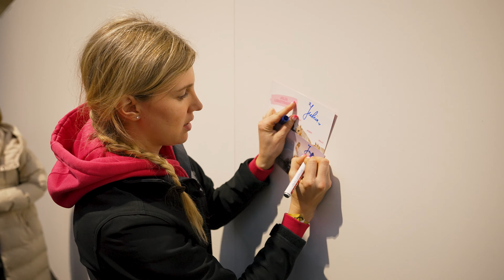Julia Libertyhorses shoppt auf der Passion Pferd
Trends und Neuheiten - Namhafte Aussteller und Marken, regionale Firmen und Branchengrößen sowie Newcomer im Start up-Camp machen die einzigartige Produktvielfalt der PASSION PFERD aus. Julia hat am 1. Tag durch die Hallen gestöbert und viele tolle Produkte entdeckt. Lassen Sie sich den Shoppingspaß nicht entgehen - noch bis Sonntag!